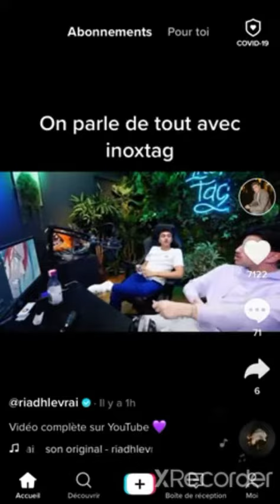Yuki fait la star-Inoxtag parle de meuf-Michou se rase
Nouvelle EP disponible :"Ça va aller" surtout les Plateformes
Code créateur a la boutique Fortnite"Inoxtag